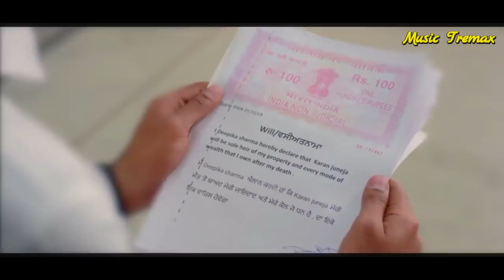MR A B D V(54)